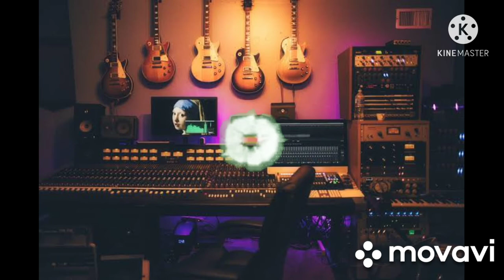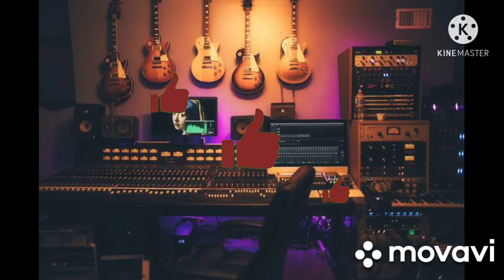listening some good music for relaxation